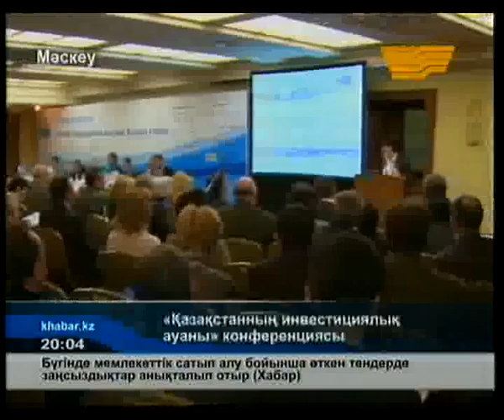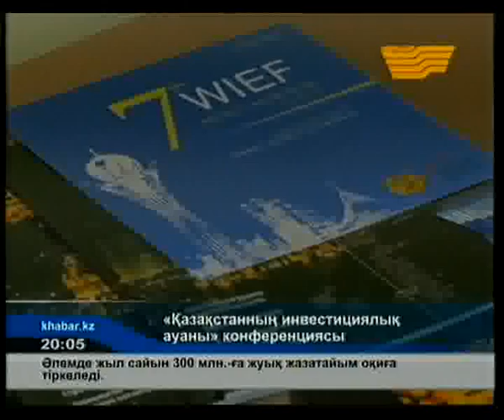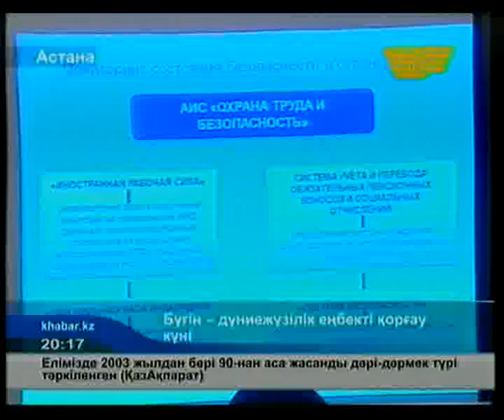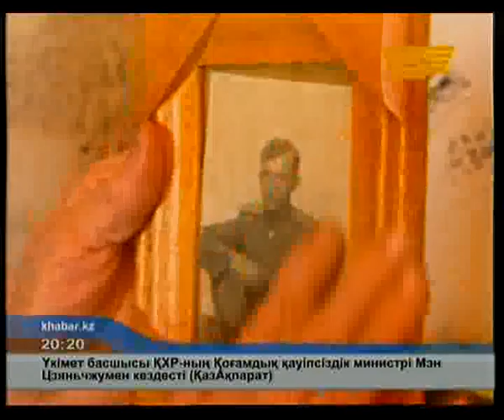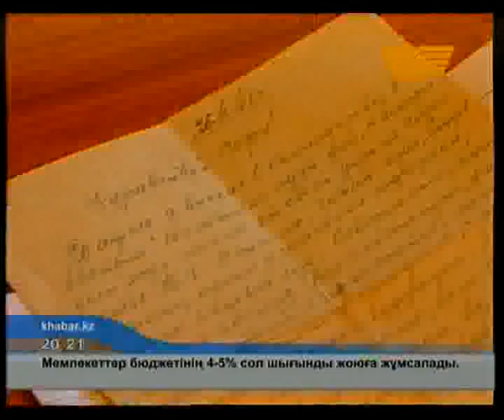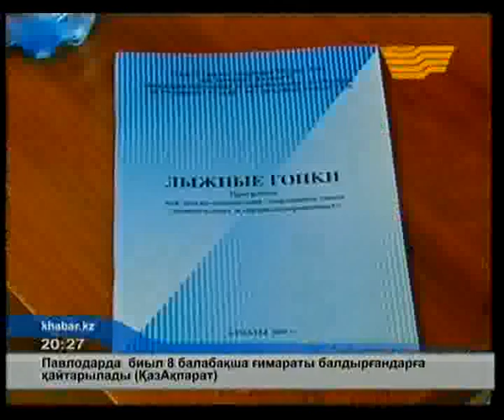Хабар арнасының қорытынды жаңалықтары (20:00) 28.04.2011 v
Хабар арнасының қорытынды жаңалықтары (20:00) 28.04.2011